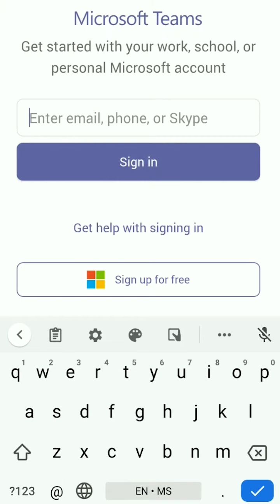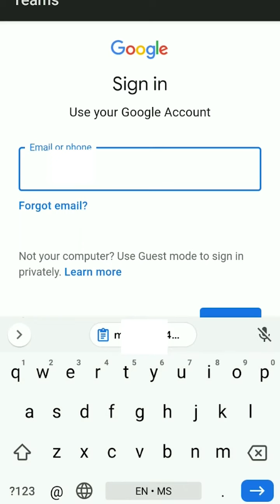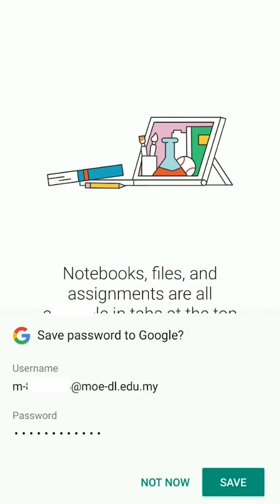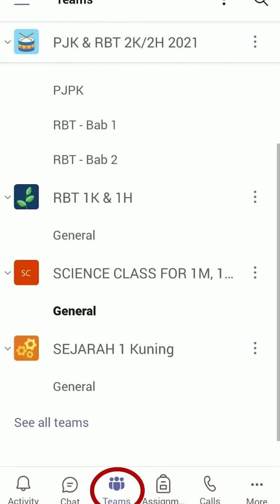How to sign in Microsoft Teams for Android (Malaysia)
This video shows about how to sign in Microsoft Teams and simple how to use Microsoft Teams for Android user in Malaysia